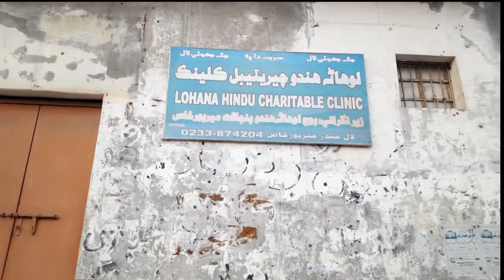माता रानि🚩 मंदिर 🕉and daily life style in Pakistan🇵🇰🇵🇰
हिंदू मंदिर  daily life style in Pakistan